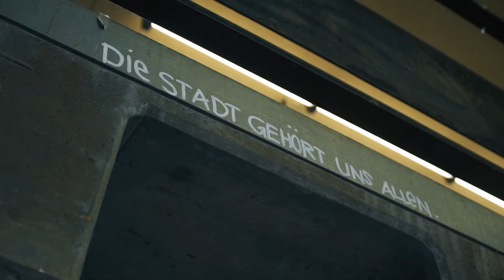Dennis Aogo | GERMANIA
Dennis Aogo ist bereits ein alter Hase unter den Fußballprofis. Nach der legendären „WM der Herzen“ im Jahr 2006 durfte er vier Jahre später in Südafrika für Deutschland an den Start und erfüllte sich damit den Traum jedes Fußballers. Die Verrücktheit für den Sport ist ihm nach eigener Aussage in die Wiege gelegt: Bereits sein Vater kickte im Heimatland Nigeria in der dritten Liga.

Seine Ausbildung begann in Karlsruhe, doch seitdem kann Aogo auf eine lange Karriere bei Vereinen wie SC Freiburg, Hamburger SV und FC Schalke zurückblicken. Derzeit ist er beim VfB Stuttgart unter Vertrag. Bei GERMANIA berichtet Aogo, warum er entgegen vieler aktueller Berichterstattungen in seiner Zeit als Vereinsfußballer keinerlei Rassismus erlebt.

GERMANIA zeichnet ein aktuelles Portrait von Deutschland – und das ausschließlich durch die Augen von Menschen mit Migrationshintergrund. Sie sprechen über ihr Identitätsgefühl, deutsche Eigenheiten und Marotten. Das kann mal lustig und mal ernst sein und wird von den Machern hinter »Frag ein Klischee« produziert.

Und das sagen die Macher: Im Fokus steht nicht eine Flüchtlingsdebatte, sondern der Fakt, dass Deutschland längst ein Einwanderungsland ist und wir schon lange in einer multikulturellen Gesellschaft leben.